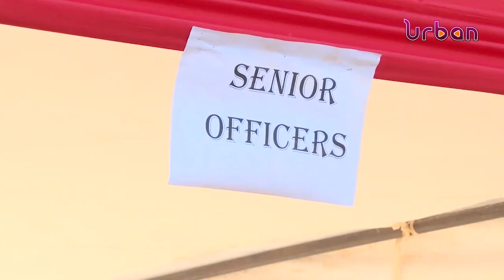President re assures army on salary enhancement